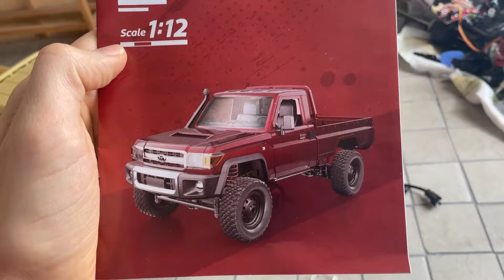✅ MN82 Обзор, первое впечатление, электроника.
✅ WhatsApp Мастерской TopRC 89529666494